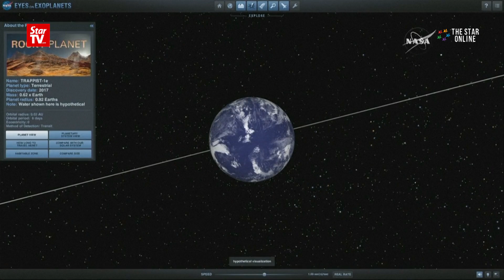Seven Earth-like planets found that could have life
Astronomers have found a nearby solar system with seven Earth-sized planets, potentially with liquid surface water, raising the prospect of life.